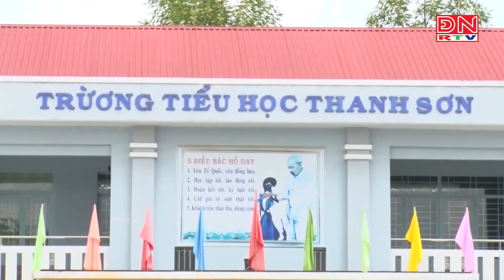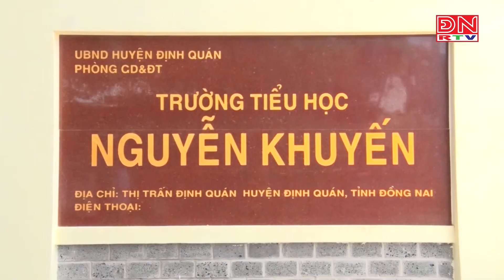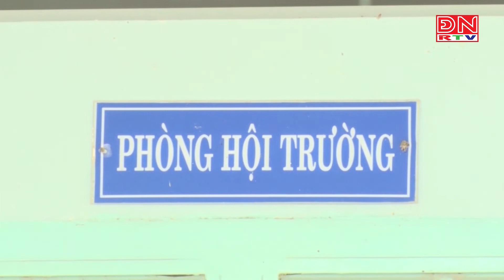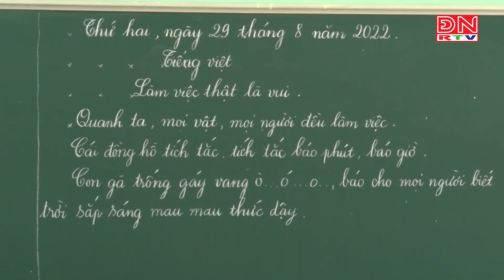Huyện Định Quán sẵn sàng đón chào năm học mới